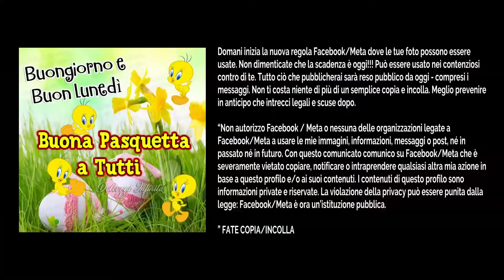Rocket League Memories from 2018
Clip tratte da una live risalente al lontano 2018, quando ancora pensavo di potermi arricchire tramite oculati investimenti nel campo delle criptovalute.